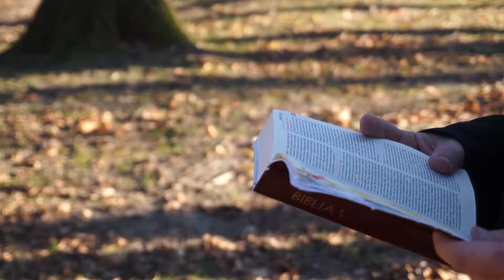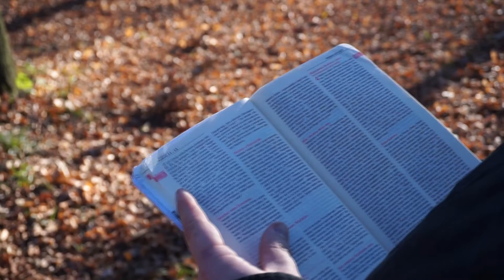Wezwani przez Boga [#4] 3 młodzieńców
Zapraszamy na czwarty odcinek Adwentowej serii "Wezwani przez Boga" o trzech młodzieńcach.

Prowadzi: ks. Łukasz Malec

Zapraszamy do dzielenia się w komentarzach!!!

Produkcja: DKS & DDL & Centrum DDM